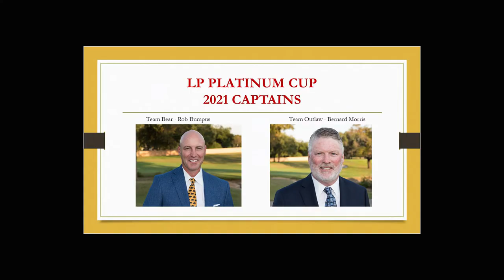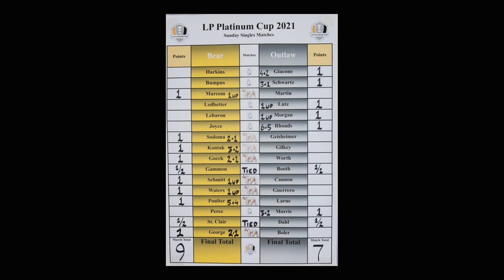2021 LP Platinum Cup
This youtube contains photos taken during the 2021 LP Platinum cup played at Cimarron Hills Golf & Country club.